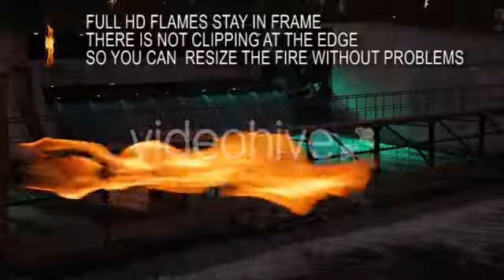Real Midsized Fire Torch Prekeyed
- 1 video of real fire torch medium size looped (not cgi, it is physical fire)
- Recorded vertically in order to get more resolution HD 1920×1080
 - Flames stay in the frame so there is no clipping at the edges, this allows you to resize/rotate/move it without problem
 You get:
- 1 video prekeyed with PNG + Alpha, just drag to your composition and it´s done good for more “solid” fire in brighter compositions
- 1 video H264,they are the original footage with no alpha but black background perfect to blend by “screen” in darker compositions
 (In my opinion, you will get better results blending both version)
 The video preview vfx tests are not included